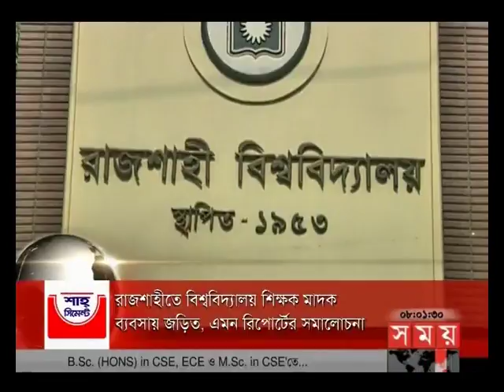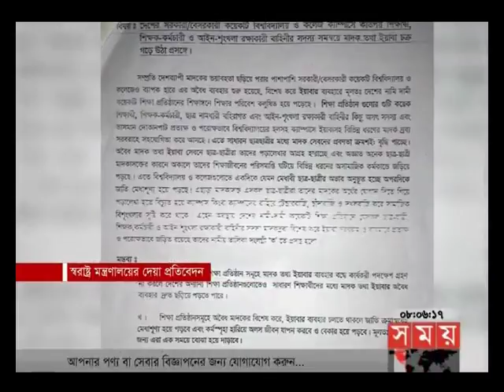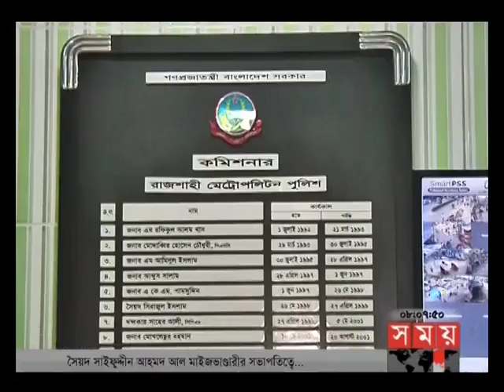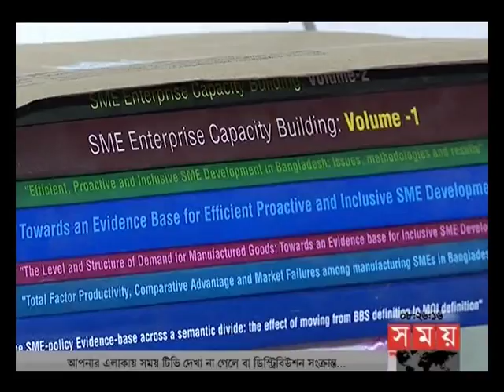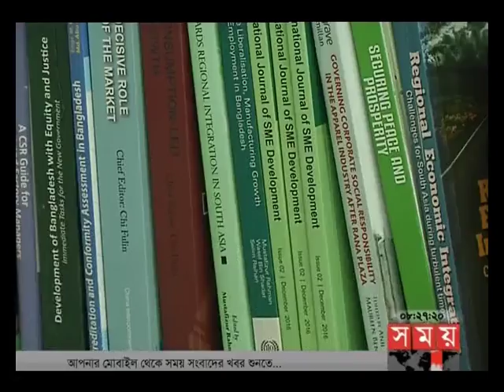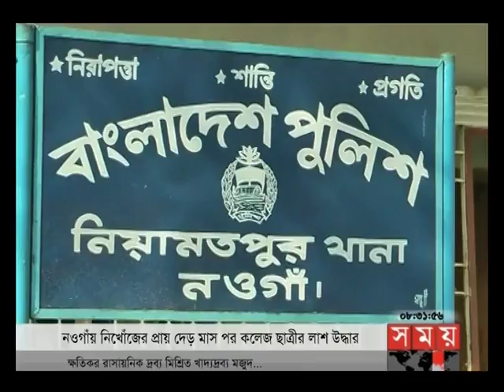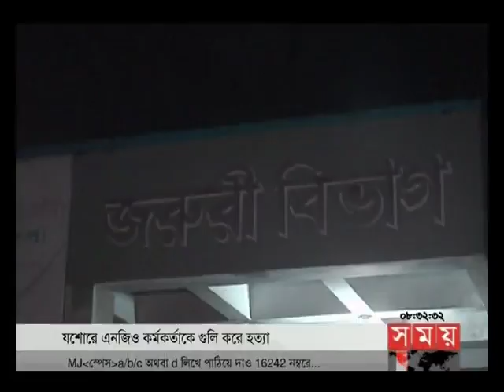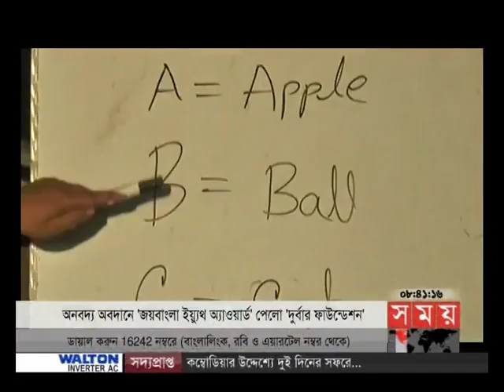সকালের সময় | সকাল ৮টা | ৩ ডিসেম্বর ২০১৭